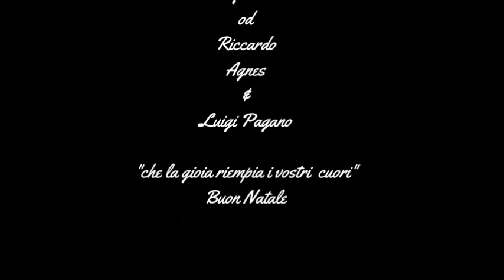Lulaj ze Jezuniu Rodzinka Pagano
Riccardo, Agnes e Luigi Pagano